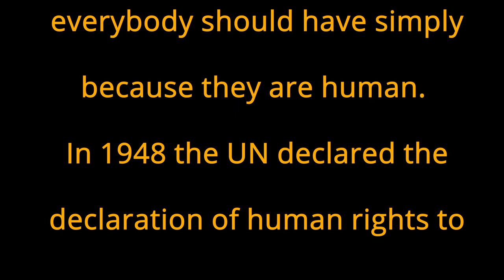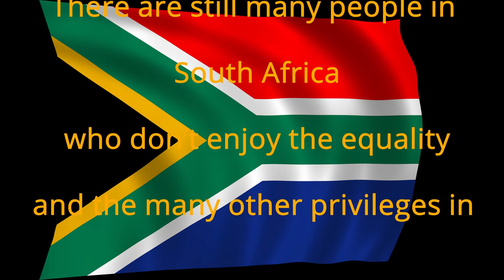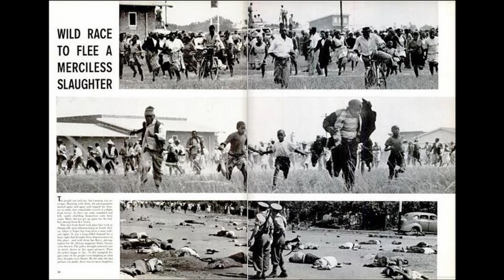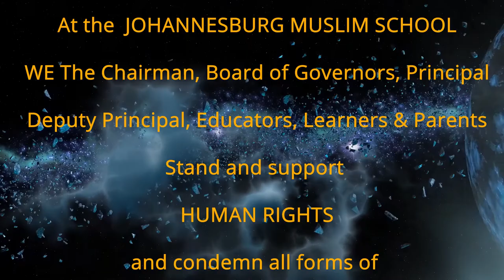JMS - Human Rights Day - 2021